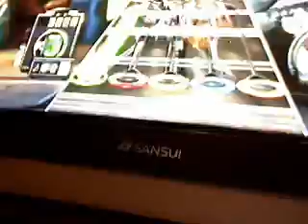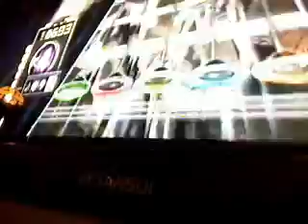when u were young GHiii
just messing around for me baby